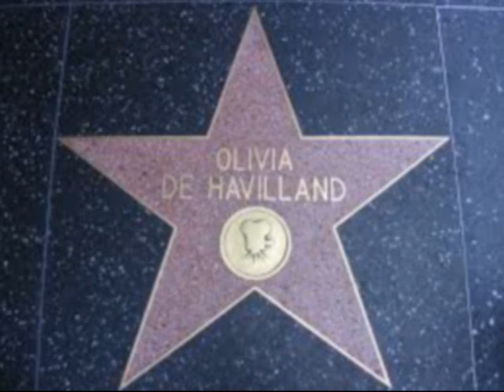Happy birthday Olivia De Havilland 7 1 2020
Olivia de Havilland The greatest actress from the golden age of hollywood